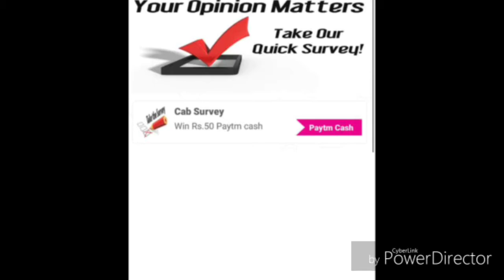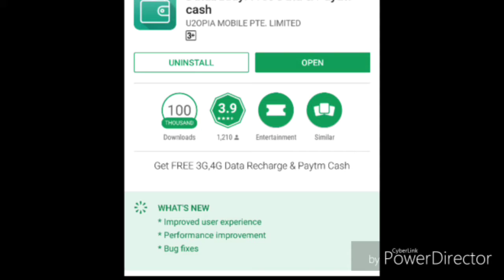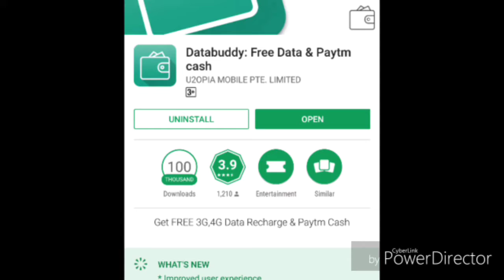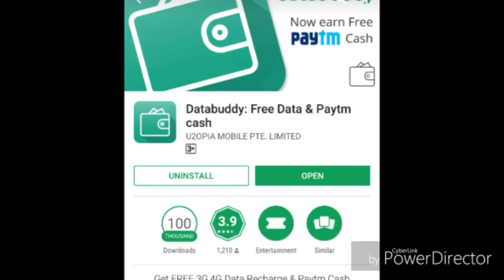Free recharge grab it right now😀😀😀😀😎😎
In this video I going to tell about offer which are really help you for getting free recharge

1 -Airtel Postpaid User Free Data Offer: Get 3GB Data Each Month, Till 3 Months

First click here to download Airtel TV App Here2) Now install and open the app3) Click on the Gift Box on Top Right Corner4) Now activate your Airtel Premium TV Pack5) Thats it, You will get the 3GB Free Internet Data for 3 Months.

2- How To Earn Free Rs 50 Paytm Cash From PocketMoney App Survey Offer

Click here to download PocketMoney App2) Now install and open the app from playstore3) You must have to sign up there with new number to avail the offer4) This offer is only for new users so create a new accountthere5) Now once you sign up there just scroll your offer list andchoose Cab Survey Offer6) Now once you click on it they will show you the details of offer7) Now click on Complete  Survey Button to start survey.8) Now start filling survey By entering Your mobile number and prefer wallet where You want to get your Rs 5o cash.9) Once you complete your survey you will get your paytm cash in your wallet

3-DataBuddy App Offer – Get Free Paytm Cash – Rs5 On Signup & Rs 15 Per Refer
Link-

Download Databuddy App and get free Paytm cash for installing coolest apps.